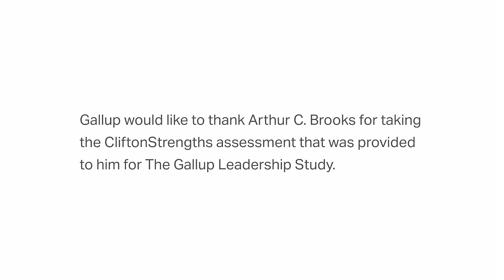Leading With Strengths | Arthur C. Brooks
Dive into the mind of Arthur Brooks, No. 1 NYT bestselling author, Harvard professor, and happiness expert, as he shares how his top CliftonStrengths—Futuristic, Ideation, Strategic, Woo, and Input—fuel his success. Discover how Arthur leverages his strengths to create innovative ideas, build meaningful connections, and inspire others to pursue happiness.